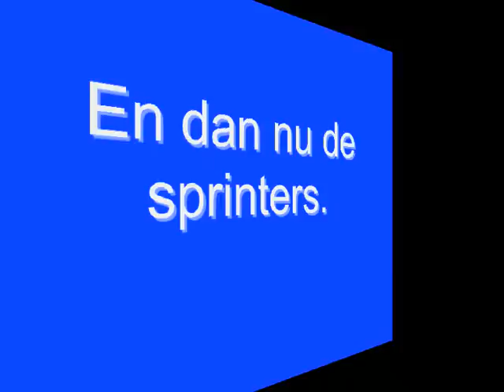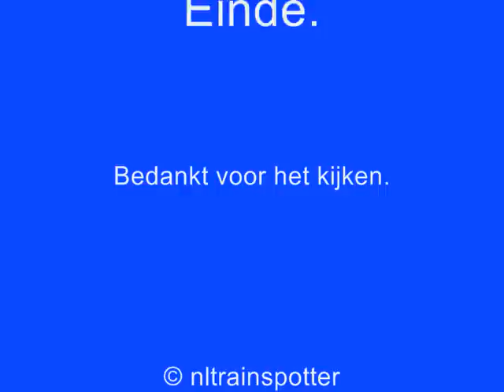toeterende treinen en sprinters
Toeterende treinen en niet toeterende sprinters.